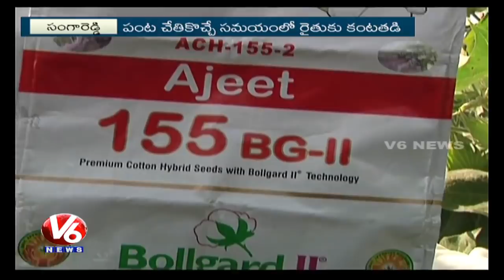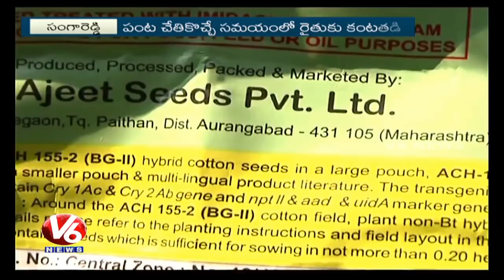Sangareddy Farmers Lose Crop Due To Fake Cotton Seeds, Leaves Officials In Action | V6 News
Sangareddy Farmers Lose Crop Due To Fake Cotton Seeds, Leaves Officials In Action.